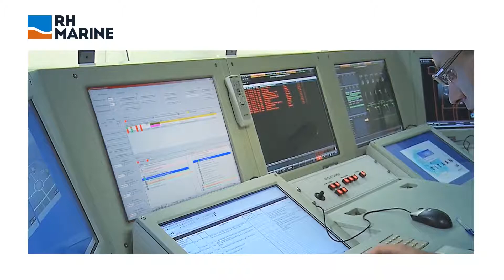RH Marine Electronic Incident Board